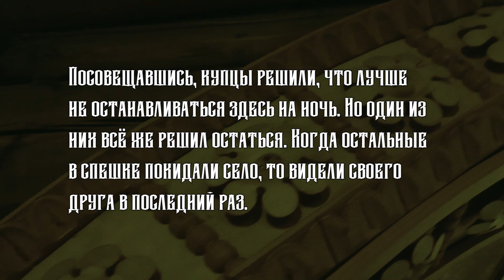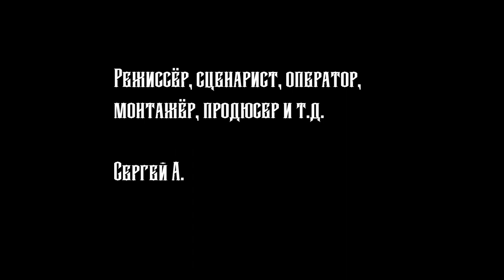Исчезнувшее село / Disappeared village (2021)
Сюжет: 19-й век. На берегу Волги внезапно исчезает всё население небольшого села.

Режиссёр: Сергей А.

Музыка
Северный Лес - Из чёрной глади